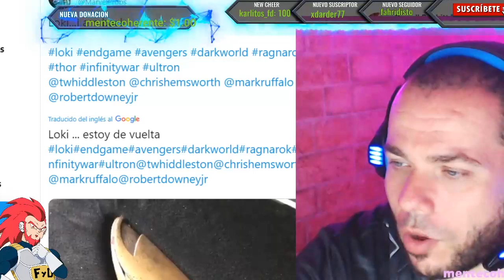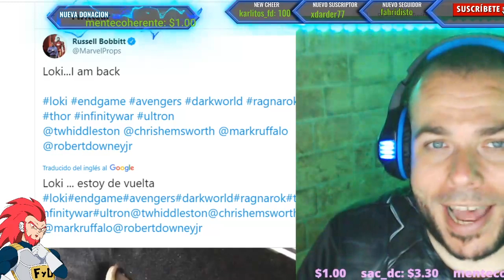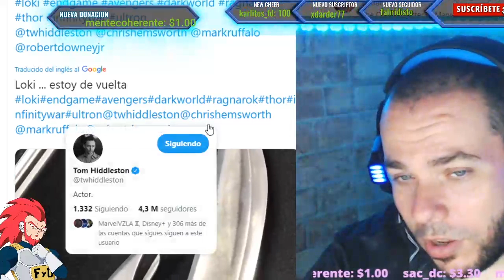LOKI VA A ESTAR GENIAL! EL CETRO DE LOKI VUELVE CON LA GEMA DEL INFINITO DE LA MENTE!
🤪SIGUEME EN KICK 🤪 DONACION PAYPAL YAPE 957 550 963 MERCADO PAGO OFERTAS JUEGOS SIGUEME EN KICK 🤪 DONACION PAYPAL OFERTAS JUEGOS SIGUEME EN KICK SUSCRIBETE AQUI PARA DIRECTOS DE REACCION A OTROS YOUTUBERS DE COMICS DONACION PAYPAL YAPE 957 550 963 MERCADO PAGO